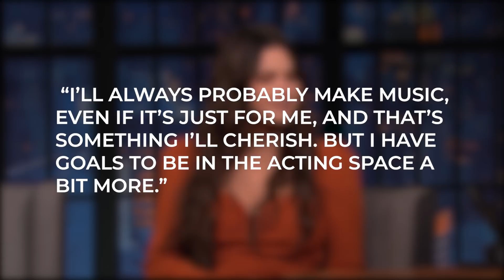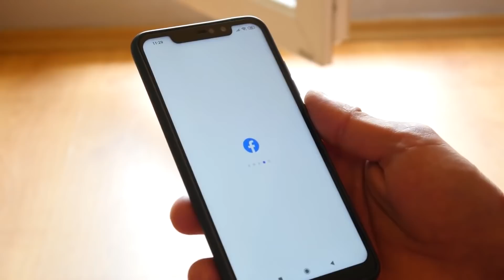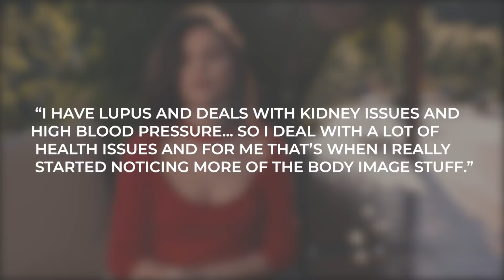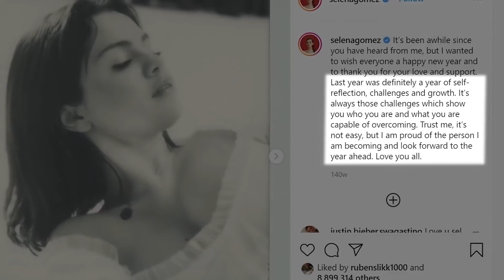Selena Gomez Speaks Out About Fans Calling Her A Whale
Sometimes it's not easy being a celebrity. Selena Gomez was spotted in Los Angeles with excess weight and her picture soon went viral on social media. Fans immediately started commenting on her weight gain and started body shaming her, as they did not like the way Selena Gomez was maintaining her body.

Make sure to watch the video until the end to see what Selena Gomez has to say!